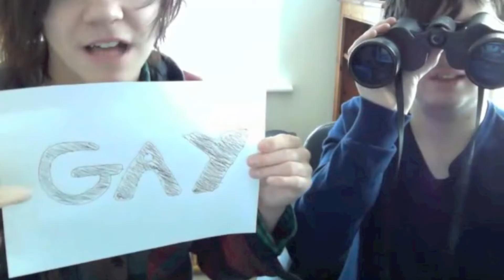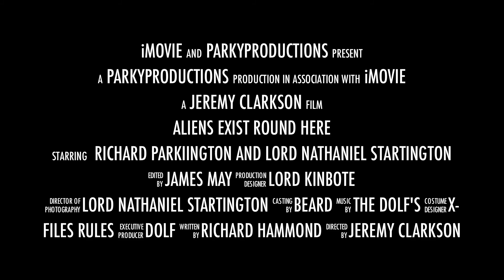2 F.B.I Idiots